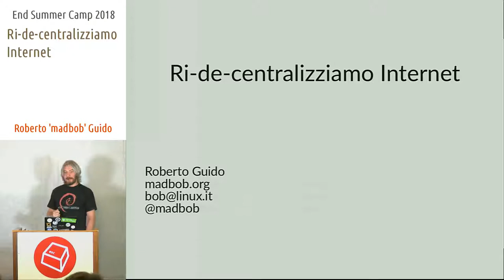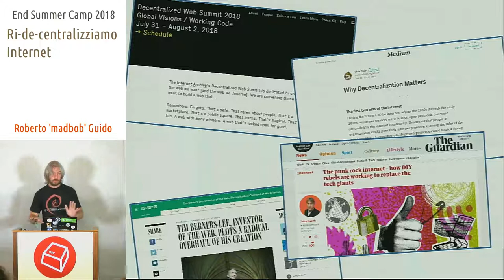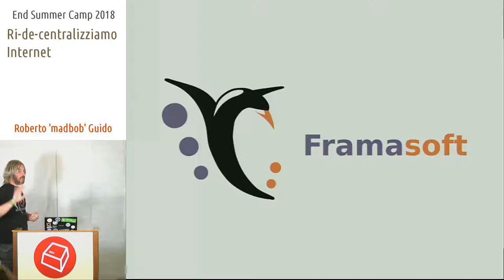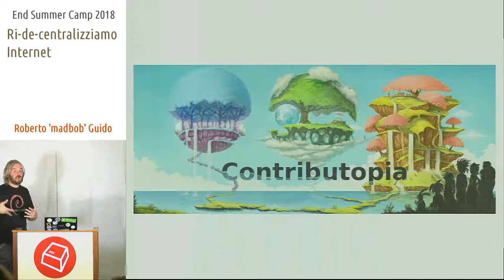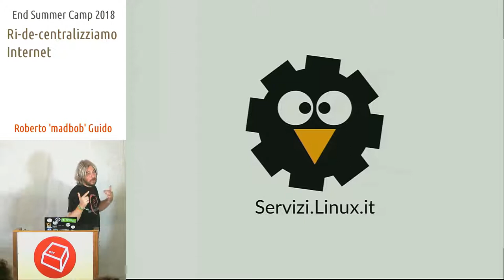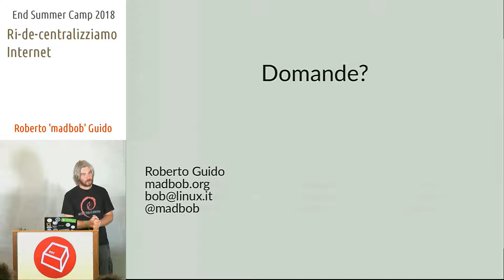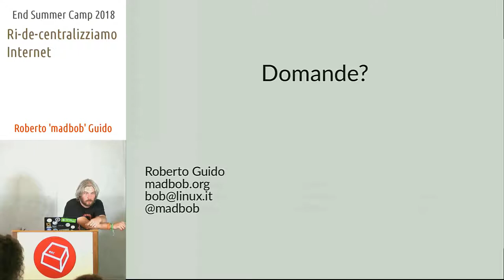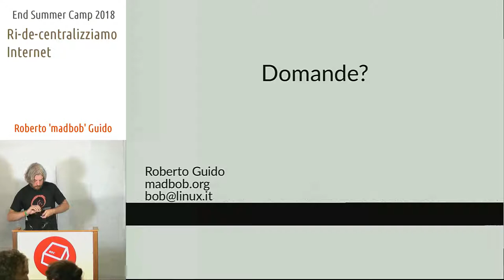Ri-de-centralizziamo Internet -Roberto 'Madbob' Guido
Si fa presto a prendersela coi Colossi del Web, indignandosi dalla poltrona di casa propria per il fatto che essi raccolgono dati sui loro utenti adescandoli con servizi integrati, comodi da usare e gratuiti. Finché non esistono alternative altrettanto integrate, facili da usare, e magari pure gratuite, il circolo vizioso non ha una via d'uscita. Dalla campagna francese Contributopia al nuovo servizi.linux.it, come quando e perché rispolverare la nozione di self-hosting e mettere a disposizione della collettività le proprie competenze e le proprie risorse.